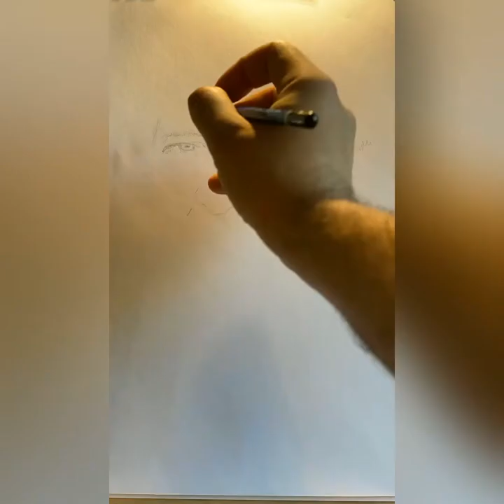🇩🇰ART BY EVANGELOS Pencil sketch portrait drawing of danish film director Thomas Vinterberg 🍀🌞